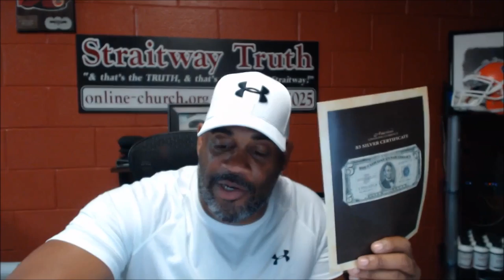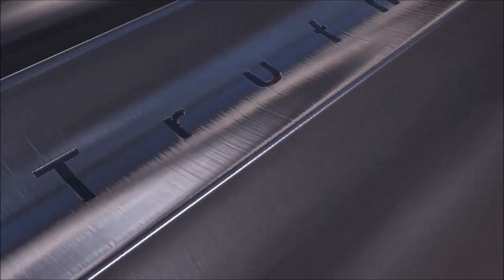Brotherman follows Pastor Dowell's advice on buying silver | Owner Operator pay 2016